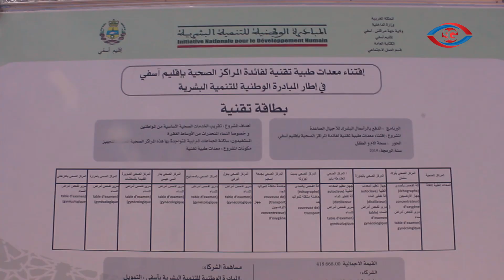العامل شينان يعطي انطلاقة أشغال تأهيل دار الأمومة بسبت جزولة وتسليم تجهيزات طبية للمركز الصحي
safigoud آسفي كود